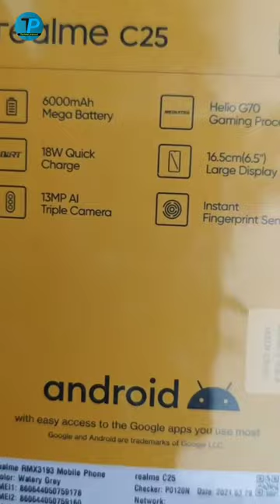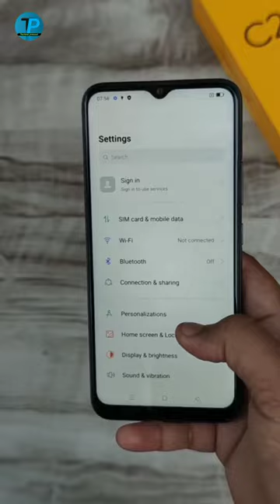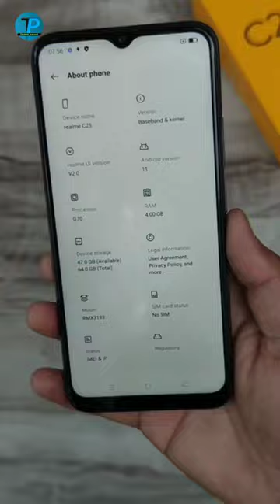realme C25 Unboxing & First Impressions || 600 mah battery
hello toh swaagat mere dost prasaad do hazaar man boxing karne wale hain realme c25 is unboxing pura dekh na please🙏🙏🙏🙏🙏

realme C25
realme C25 First Impressions
realme C25 Performance
realme C25 Storage
realme C25 Price
realme C25 OS
realme C25 Series
realme C21
realme C21 Hindi
Big Battery Under 10000
realme C25 TrakinTech
realme C Series
realme C25 Unboxing
realme C25 Processor
realme C25 Performance
realme C25 OS
realme C25 Storage
realme C25 Features
realme C21
realme C21 Hindi
realme C25 Series
realme c25 hands on
realme C25 unboxing tamil
realme C25 unboxing malayalam
realme C25 unboxing telugu